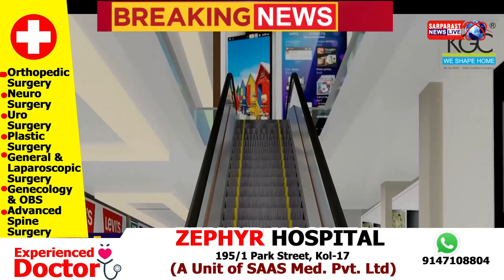पहले पकौड़ा तलवाया था अबकी आए तो भीख मांगने को रोजगार बताएंगे, आकाश आनंद ने सरकार को सुना डाला